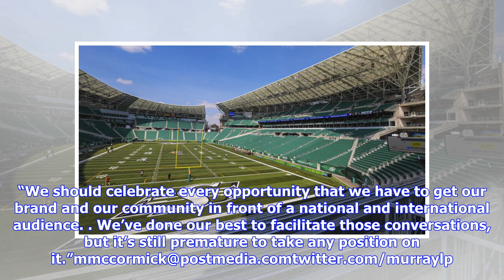Talk of NFL pre-season game at Mosaic Stadium still premature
The possibility of the NFL’s Oakland Raiders playing a pre-season game in Regina remains up in the air. On March 4, 3DownNation’s Justin Dunk reported that the City of Regina, which owns the land and buildings at Evraz Place, and the Raiders were in discussions about the prospect of playing an NFL pre-season game at Mosaic Stadium in August. The game could feature the Raiders and the Green Bay Packers. The pre-season game was brought up after Friday’s promotional kickoff to the NHL’s Heritage Cl...